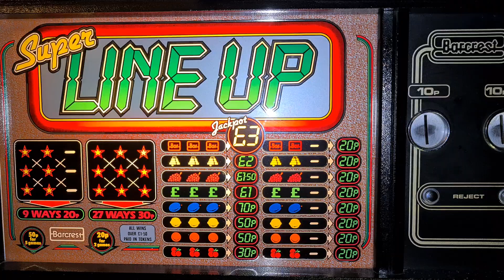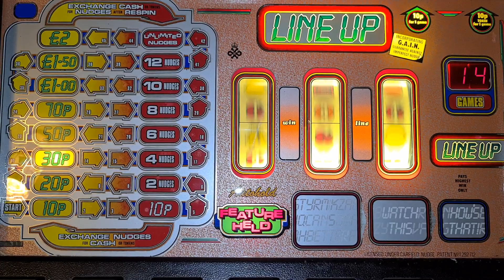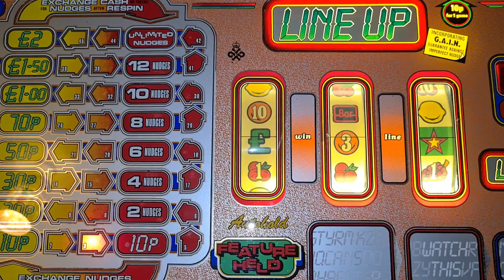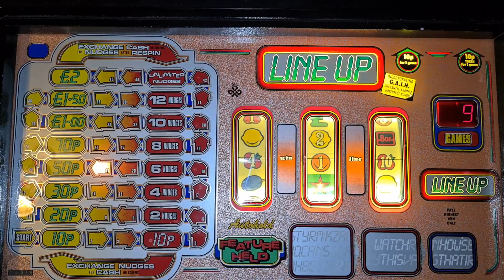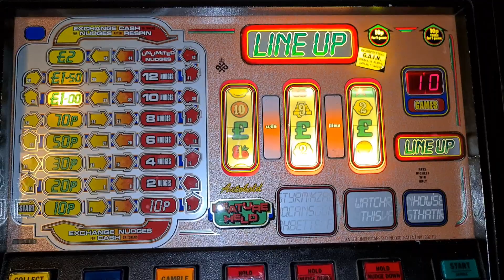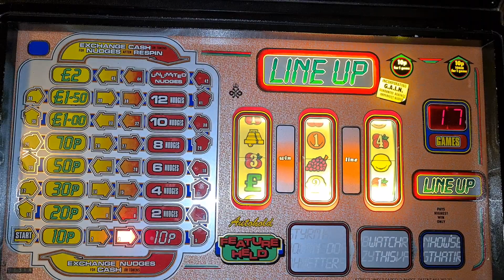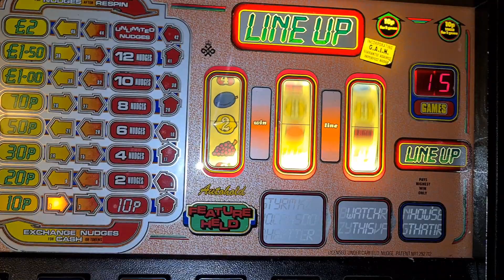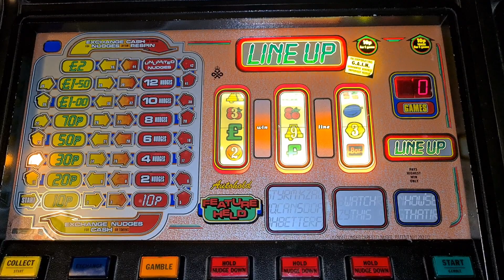Bumper play on SLU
Shout out to Switchblade Romance and cousin Mark. Get well soon bud.
Shout out to Payphone checker Grant.
Plenty of play for you now.